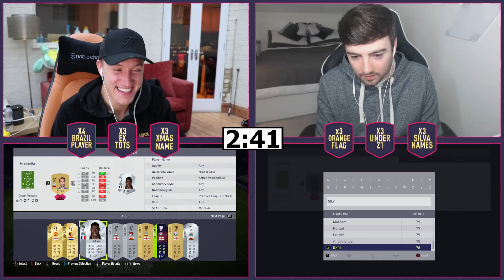FIFA 18 CHECKLIST CHALLENGE!! - 87 CAM STERLING!! - FIFA 18 Ultimate Team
FIFA 18 Checklist Challenge on PTG Raheem Sterling - FIFA 18 Ultimate Team!

USE 'REEV' for a discount on all items!